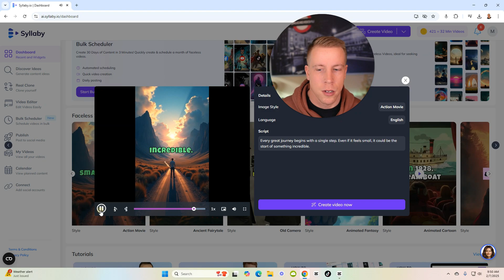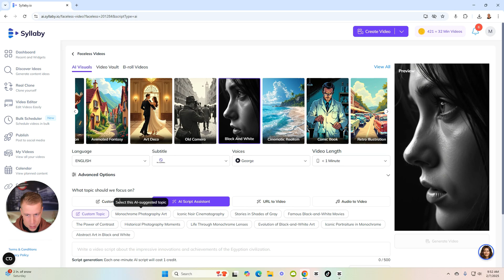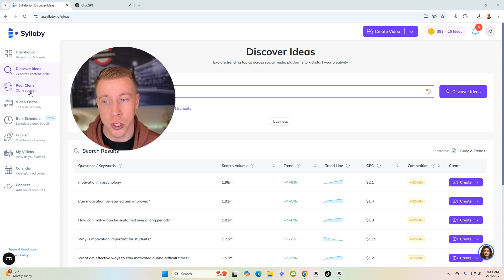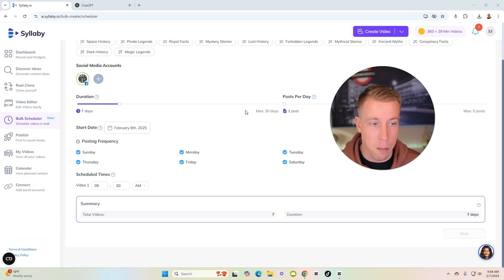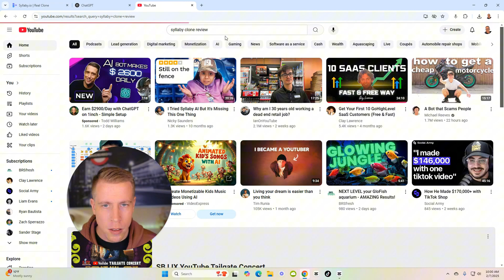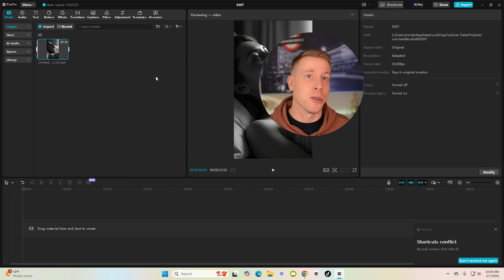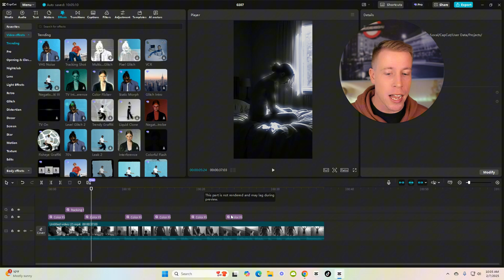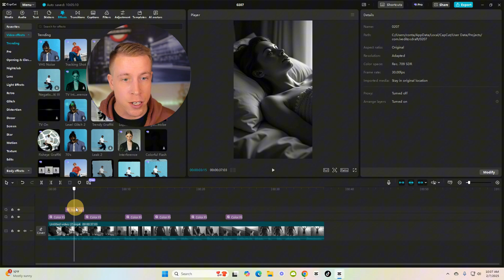Watch this Before getting Syllaby AI - Honest Review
Syllaby AI is a powerful tool for content creation, but how does it work? In this tutorial and walkthrough, I’ll walk you through its features, show you how to use it, and break down whether it’s worth it for your content strategy.